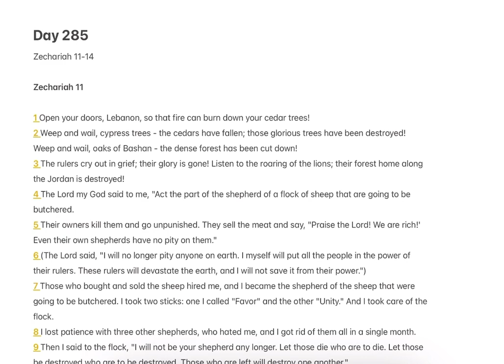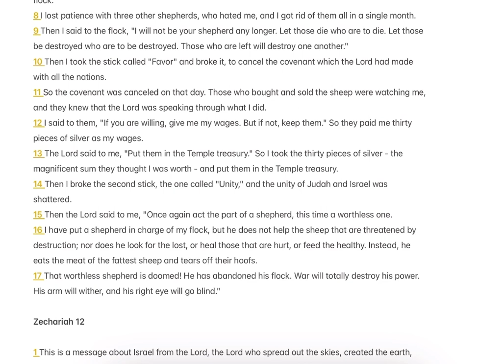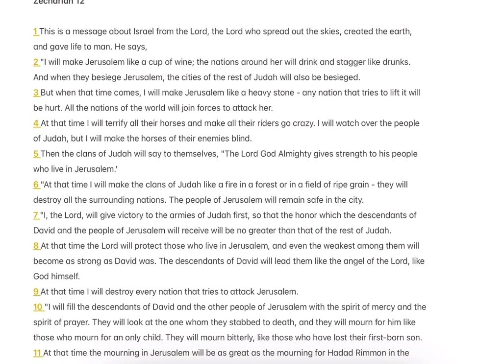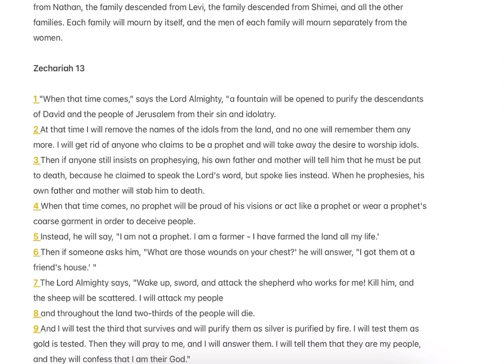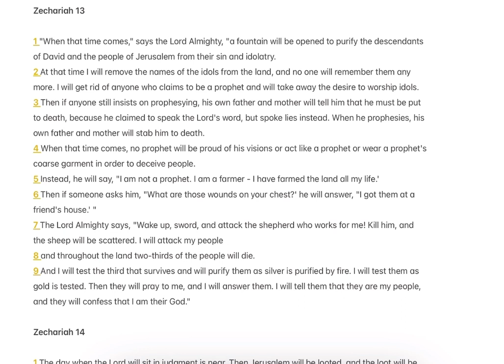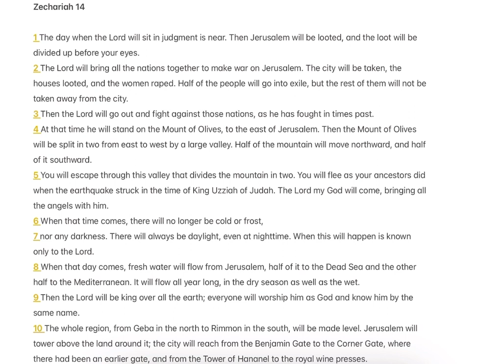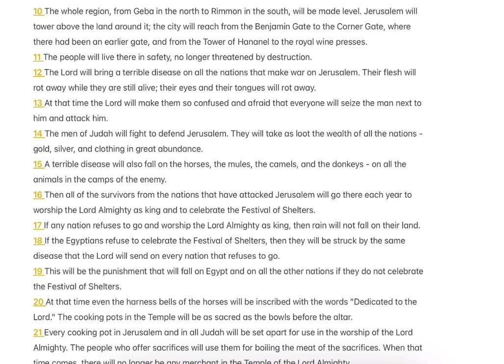1 Year Bible Reading Plan || Day 285 || Zechariah 11-14 || Good News Bible English || Abi Sisters